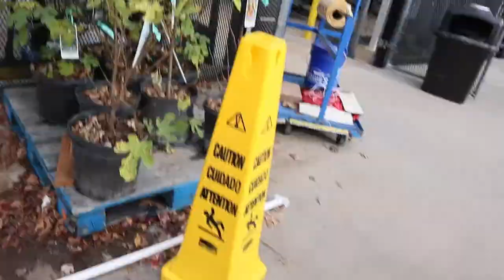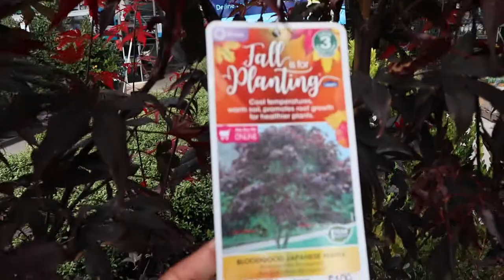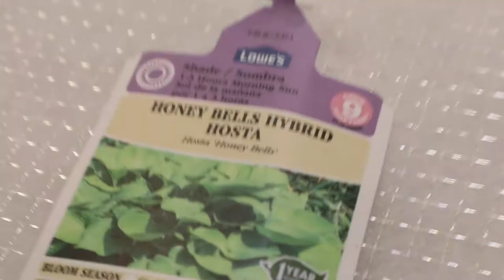NEW HOMEOWNER VLOG | Raking Leaves + Dental Cleaning